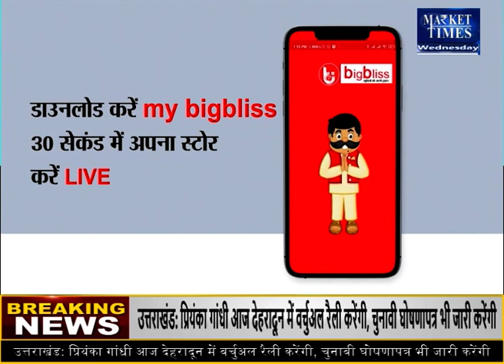सरकार ने सरसों स्टॉक नहीं बनाया तो बंपर उत्पादन के बावजूद होगी परेशानी ! Market Times TV# mustardoil